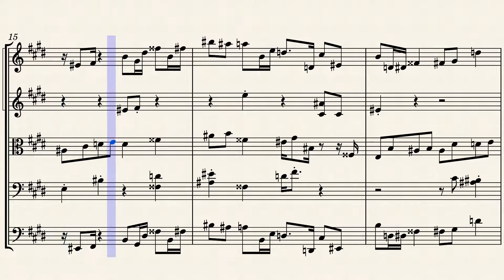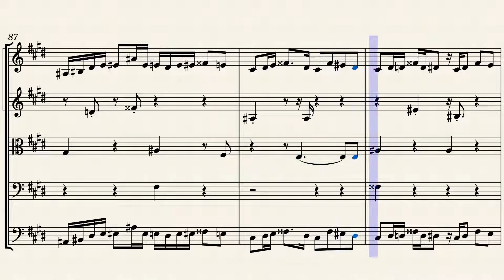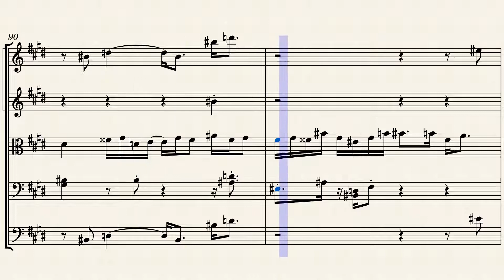String Symphony No. 1 in E - Fourth Movement - Lento by Lee Gerstmann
This is the fourth movement of my first string symphony.